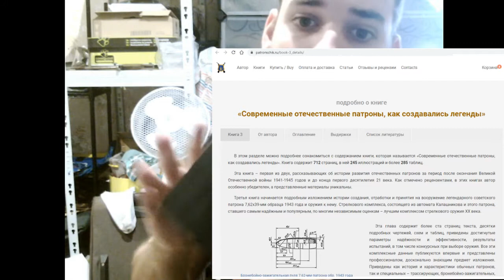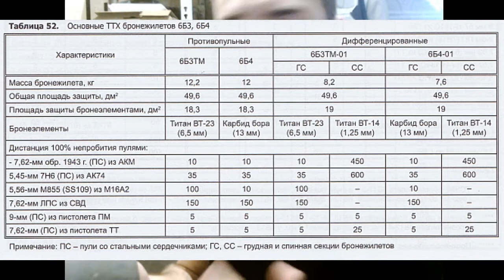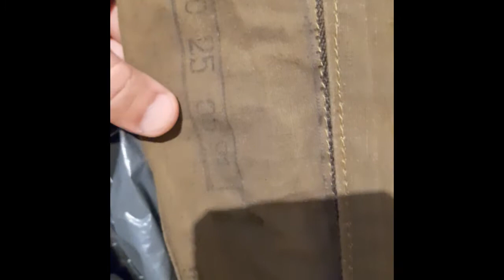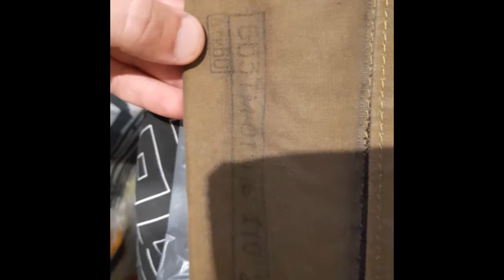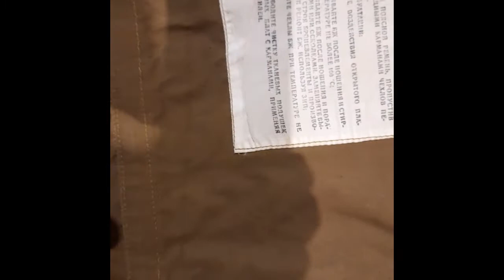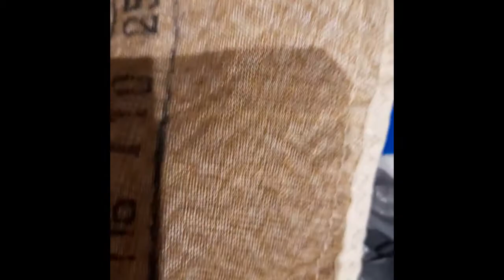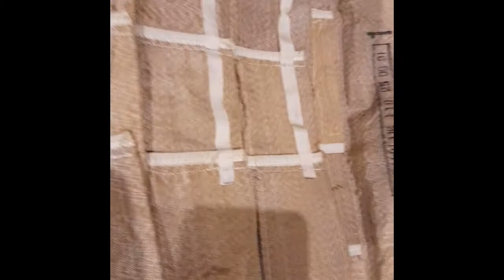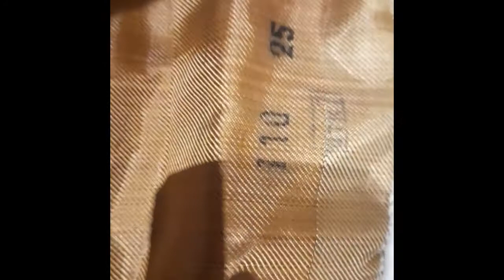Le 6B3 : du dragonscale en titane dans les années 80!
petite vidéo a propos du gilet pare-balles soviétique 6B3 (6B3TM01 pour cet exemplaire)